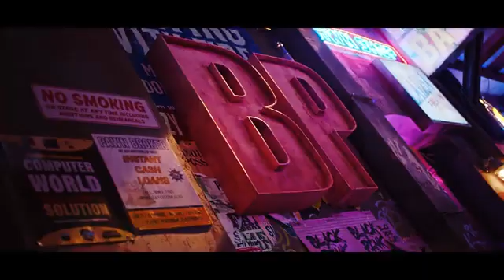BLACKPINK ‘Shut Down’ M/V TEASER2nd Album ‘BORN PINK’✅2022.09.16 12AM (EST) & 1PM (KST)🎬bornpink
BLACKPINK ‘Shut Down’ M/V TEASER

2nd Album ‘BORN PINK’
✅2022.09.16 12AM (EST) & 1PM (KST)

# KIMJISOO